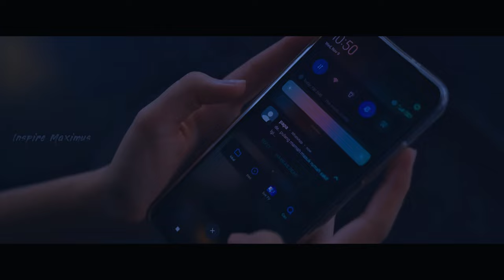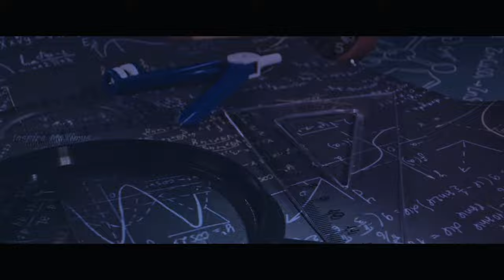10 SIGNS PEOPLE SECRETLY FIND YOU ATTRACTIVE⁉️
Today, we learn about the signs that people secretly find you attractive. Attraction is a complicated subject in psychology, but we have discovered many interesting things.